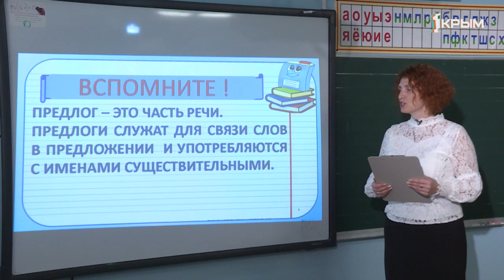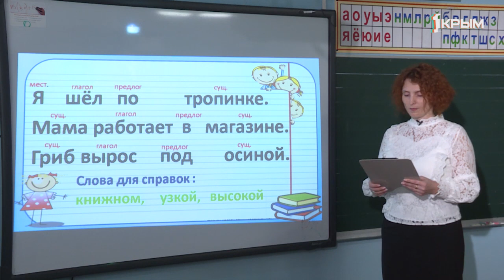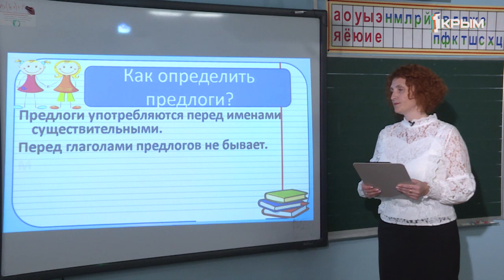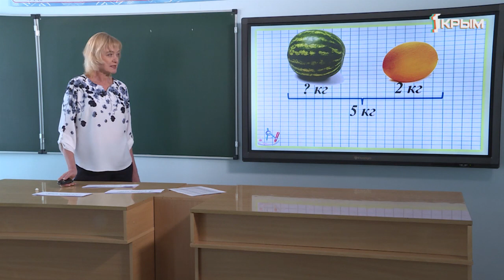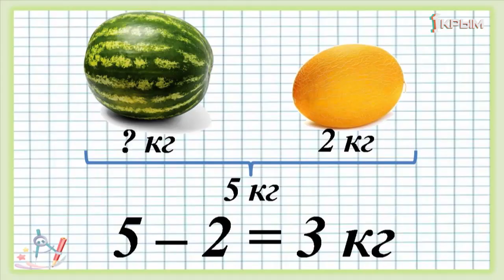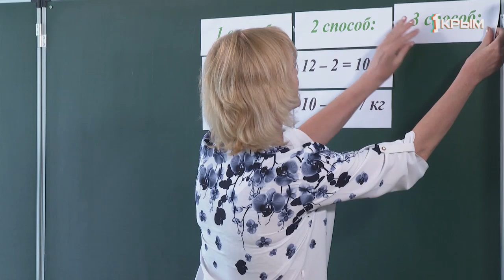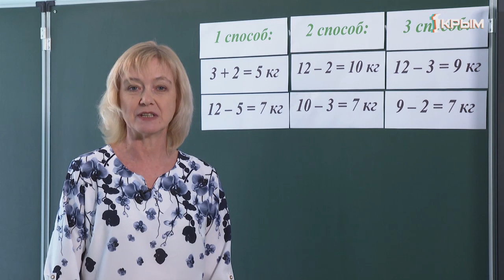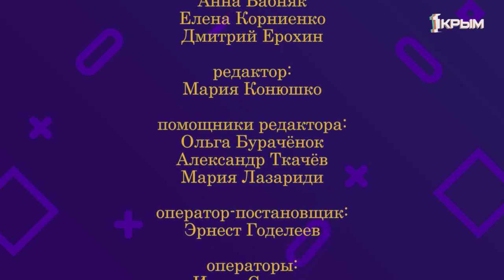Домашнее Задание. 2 класс: русский язык, математика. Выпуск от 8.04.2020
Русский язык. «Предлоги. Восстановление предложений».

Математика. «Задачи на нахождение неизвестного третьего слагаемого».